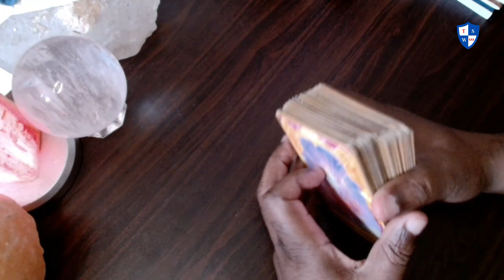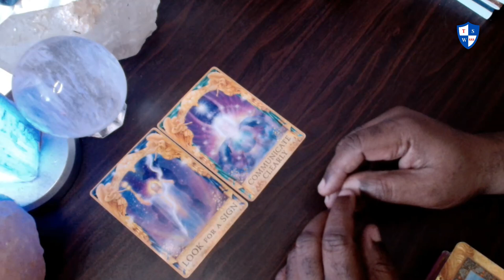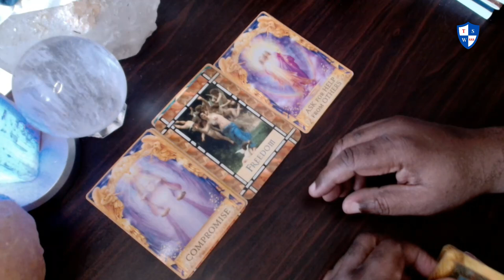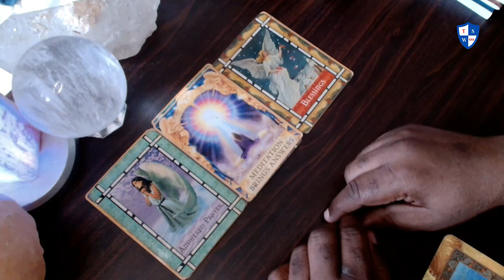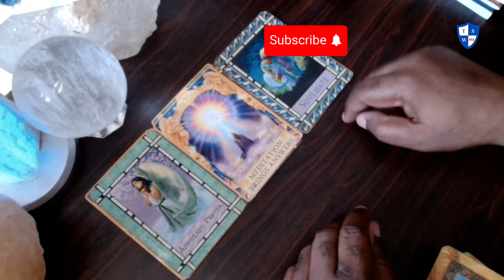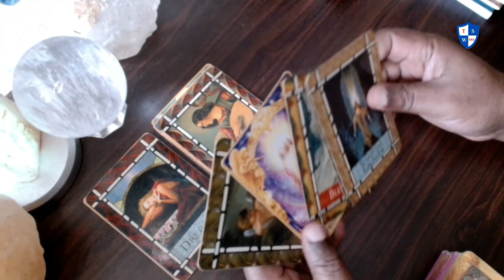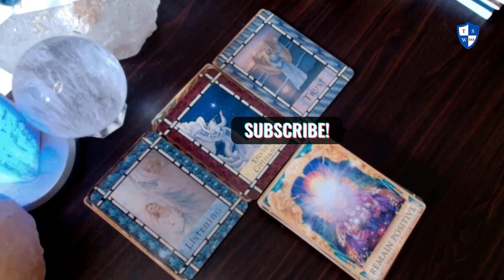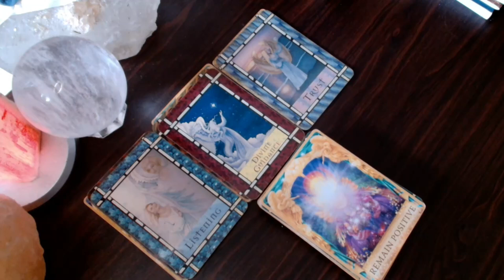Daily angel message: what spirit wants you to know about your probable future